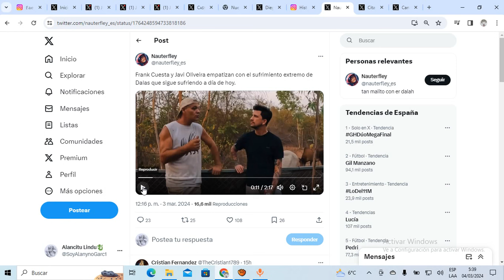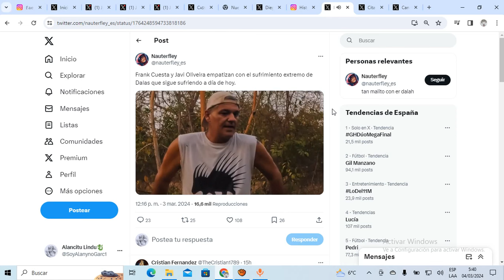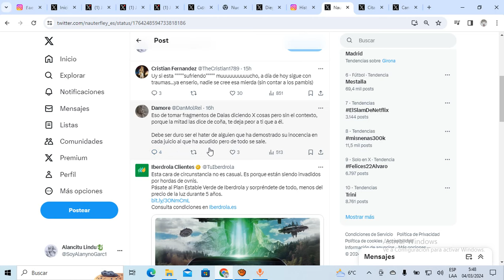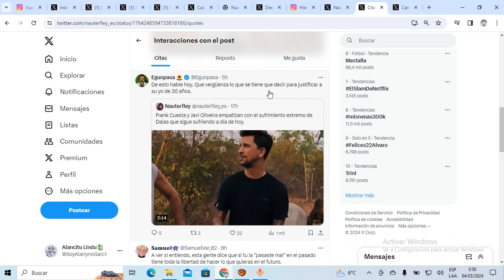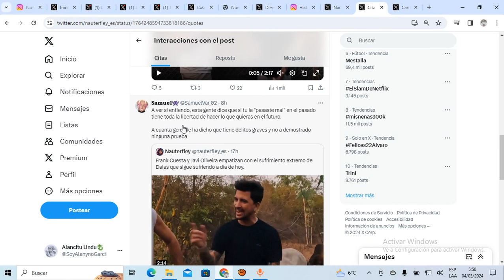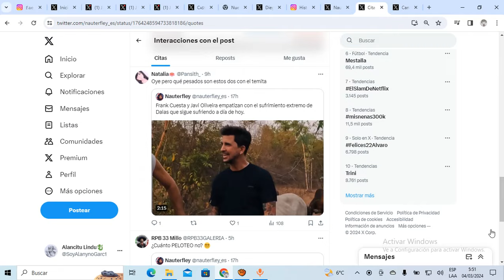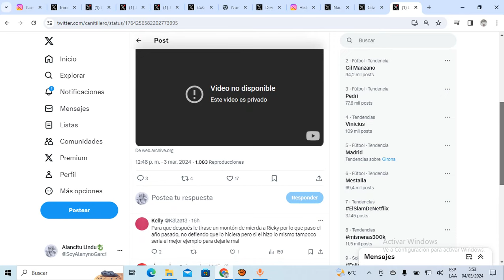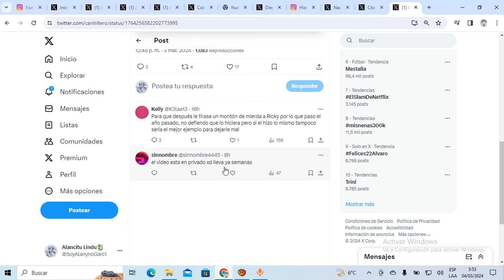javi oliveira y frank cuesta YA NO SABEN como JUSTIFICAR y DEFENDER a DALAS! LAMENTABLE!